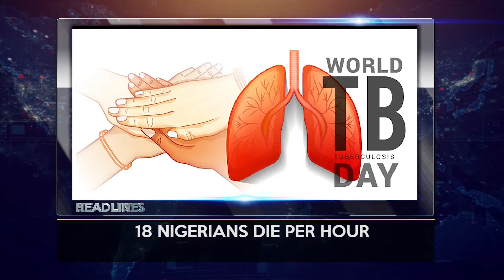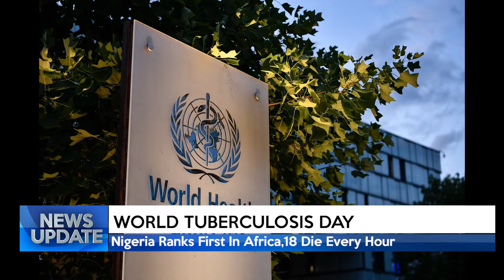NEWS UPDATE @ 12 PM 22/03/2022 | TRUST TV